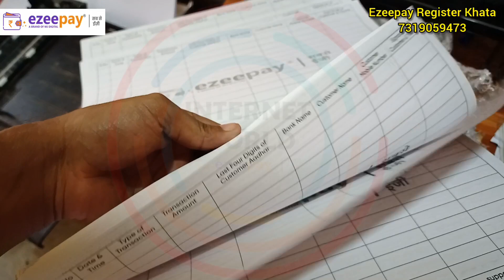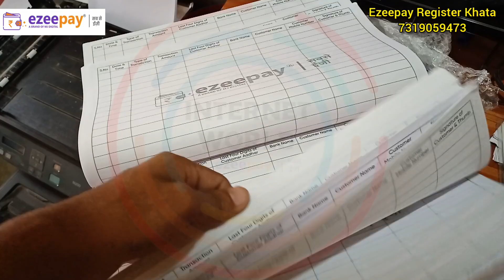Ezeepay Transaction Register Khata Maintain Must | For Buy 7319059473